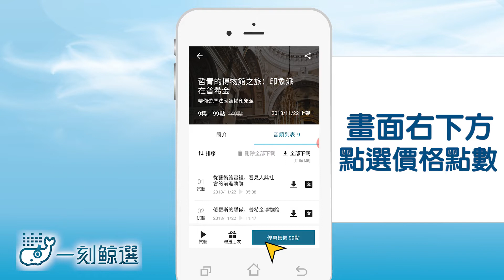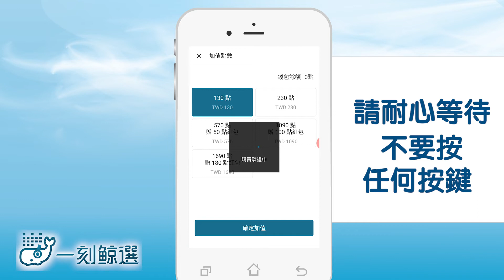【一刻鯨選】App儲值教學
儲值APP課程點數，記得我們的口訣：先加值點數，再去兌換課程
(此方法適用曾經使用信用卡或電信帳單購買過付費APP的消費者)

步驟1：打開「一刻鯨選」APP，選擇您喜愛的課程。
步驟2：點選右下角長長的「價格點數」按鍵。
步驟3：發現錢包餘額不夠支付課程點數時，請按下「立即加值」按鍵。
步驟4：選擇想要加值的點數，選擇「確定加值」。
步驟5：出現「購買驗證中」的圖示方塊，請耐心等待驗證完畢。
步驟6：出現「加值成功」圖示，就代表加值點數完成，可以用點數開始購買兌換課程，真是太棒了。

◆這樣嘛ㄟ通
打開一刻鯨選，點選首頁下方的「設定」，之後選擇「加值」，就可以依照上面的方式順利購買點數囉！
◆還是不能順利加值點數怎麼辦？
可能您還沒有設定好付費方式，您可以洽詢您的電信業者設定付費方式。
◆如果我不想綁定手機付費怎麼辦？
一刻鯨選另外貼心提供團購匯款付費方式，團購單一課程達10課以上，可以使用「匯款」、或「劃撥」付費。
或是您也可以請朋友使用「贈送禮物」的功能，分享推薦的課程給您。

【一刻鯨選】好知識就在耳邊
直接下載，好聽不囉嗦